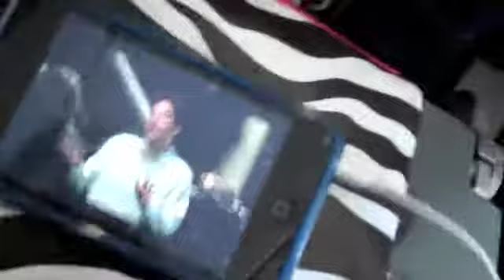Kasey Chambers Promo Tour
Catching up with BFF in melbourne + Paul Kelly and friends